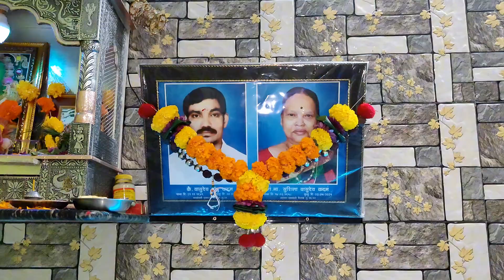भाऊ आणि बहिणीच बंधन रक्षाबंधन | raksha Bandhan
My name is :-
Chandrakant Vasudev Kadam

LIVE IN :-  MUMBAI MAHARASHTRA ( India